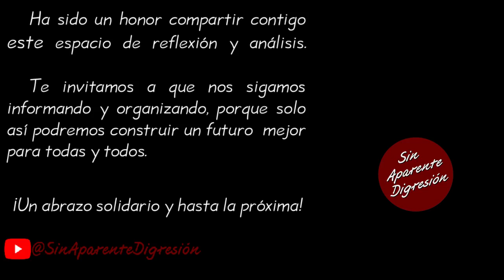Ahorren dinero, usen la financiera del bienestar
Fragmento de la videocharla del Diputado con licencia, Gerardo Fernández Noroña correspondiente al día 11 de noviembre 2023, la cual se puede consultar íntegra